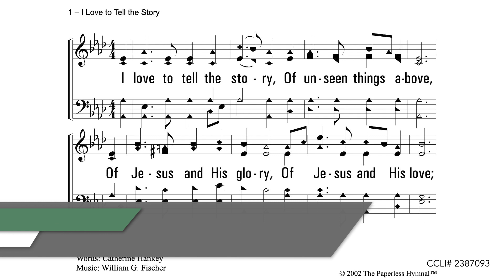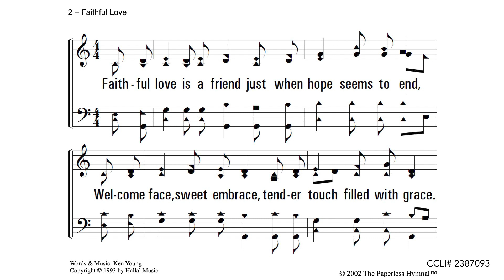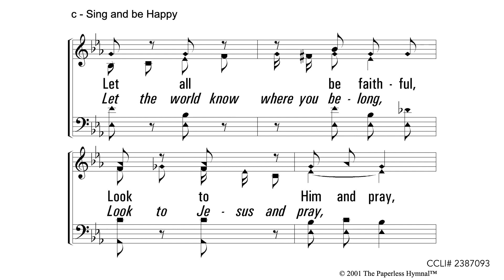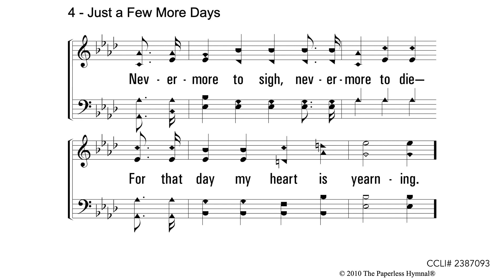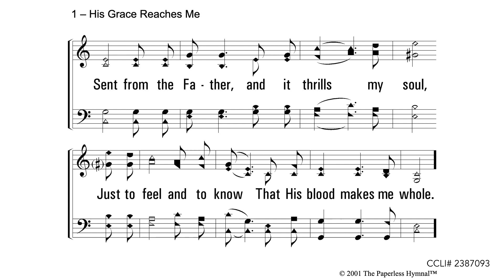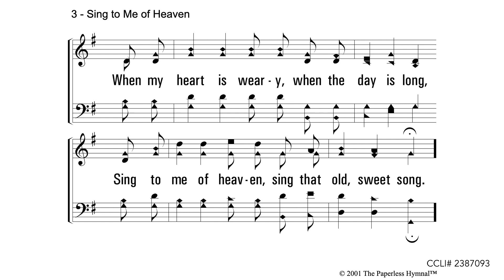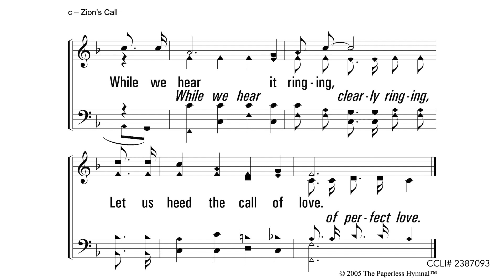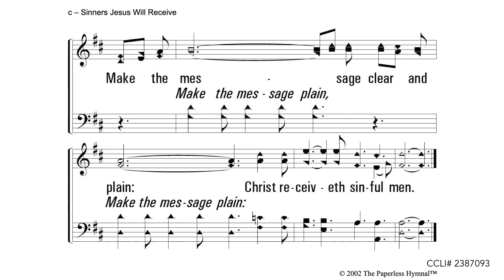041923 Wednesday Evening Singing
Midway church if Christ Wednesday Evening Singing April 19, 2023